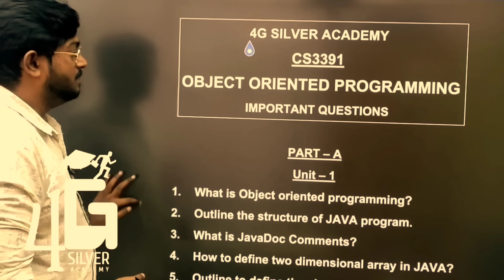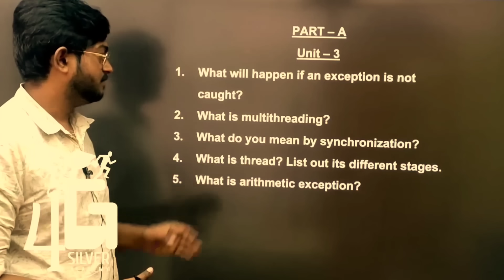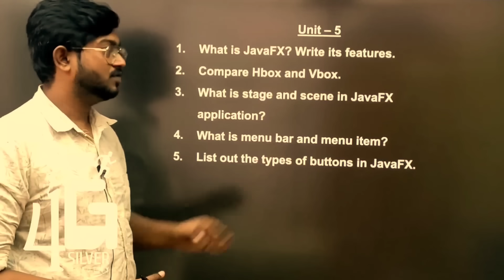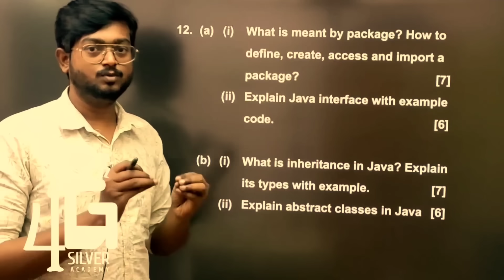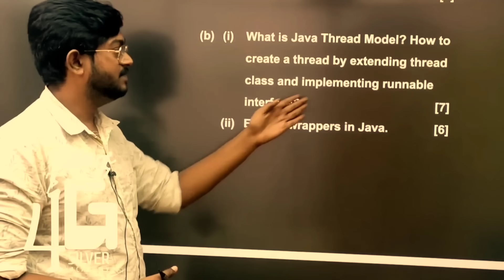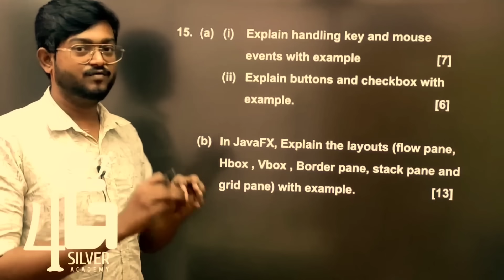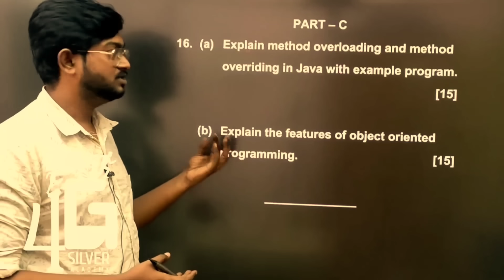OOPS Important Questions 26/11/2025 Exam CS3391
Part A